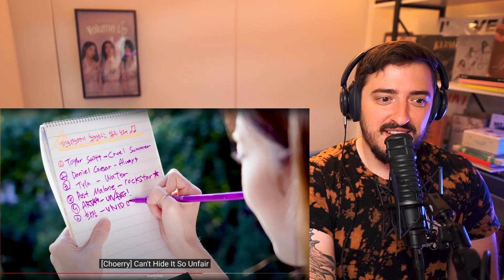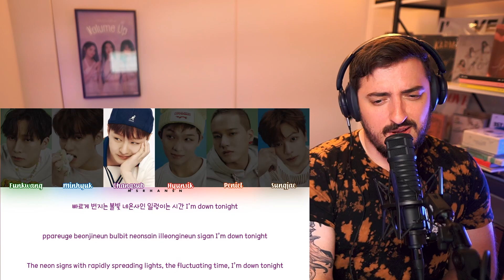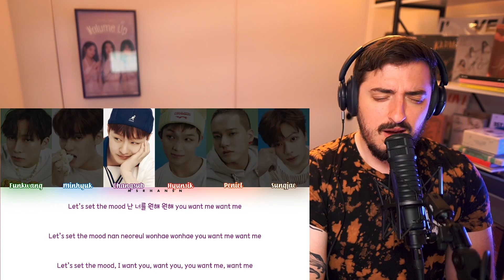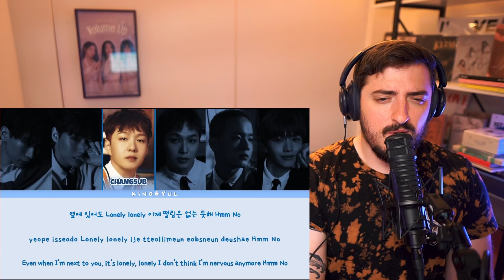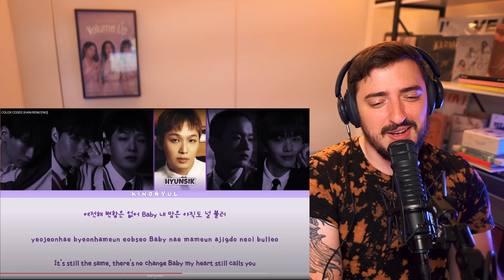Kpop Backlog (Hui & Eunbi, FIFTY FIFTY, tripleS Glow, ARTMS, BTOB) | REACTION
TIMESTAMPS:
(00:00) 후이(HUI) - "Easy dance (Feat. 권은비)" Special Clip
(05:26) FIFTY FIFTY (피프티피프티) SPECIAL LIVE CLIP
(12:09) tripleS Glow - "Inner Dance" Official Performance
(18:24) ARTMS - "Unf/Air" Self-made MV
(23:56) BTOB - "Moon Ride" + "Your Love" Lyric Videos